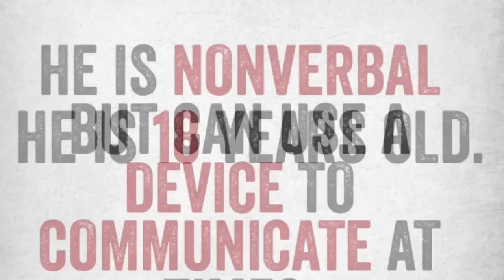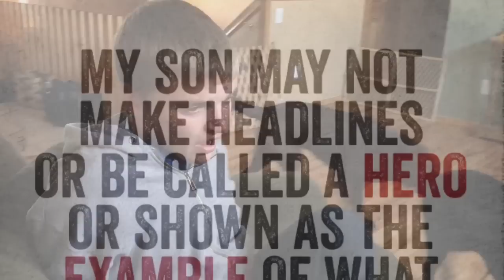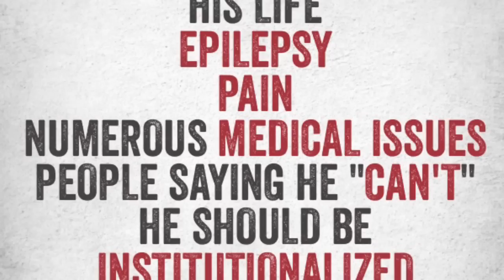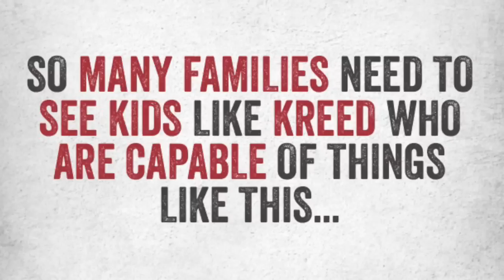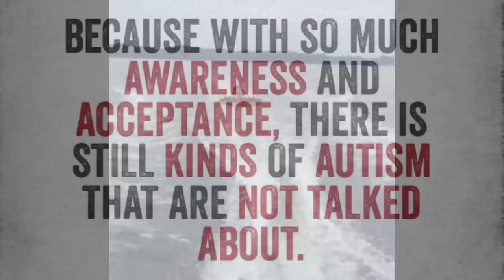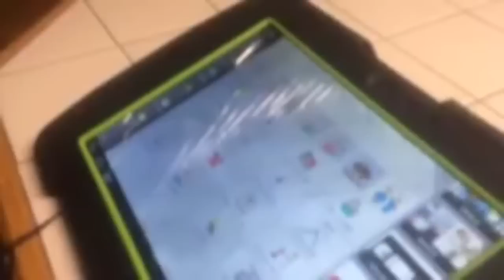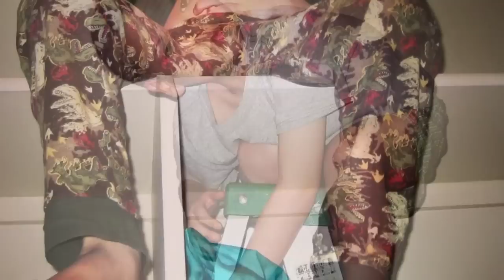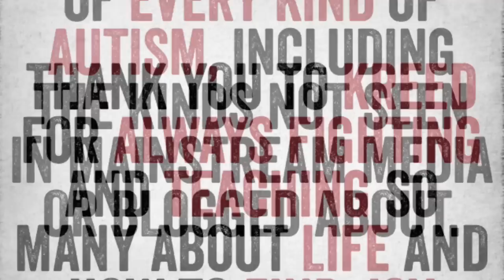True Autism Awareness and Acceptance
So many people talk about accepting autism and being autism aware, but I find most people to not be aware. They hear the media stories, or the blogs or the inspirational stories of the kids graduating college or using a keyboard to type. It's amazing for those kids and families and to hear about those kids, but for so many families it's a reality that isn't going to happen. Who then do they look up to? This is why we film Kreed and blog about "that kind of autism." The kind where we just want our kiddo happy in his own skin and not trying to tear apart his body, the house or us. Our kids can be so amazing and kind and wonderful, but there are also times that can be so difficult and they need our help to get back to good. True autism awareness and acceptance is recognizing these kids on that end of the spectrum that won't be logging into facebook or social media and shouting their pride at being autistic, but instead, stuck inside a body that doesn't move correctly, prevents them from verbalizing correctly and causes them to severely self injure or cause harm. Those kids aren't celebrating their autism, but trying to get through it and get to a point where they aren't wanting to rip their body to shreds. Some families try so hard to hold it together and hold their child together and tell them it will be alright when they don't even know if it will and to find new ways to help their child be happier in their own skin, learn to communicate their thoughts and feelings and how to work their body correctly. When people become accepting of all forms of autism and not just the kinds that people want to celebrate, then more work can be done to help these families that aren't as open or forward on social media but just wish people understood and could help.